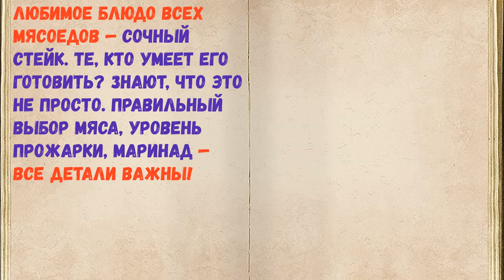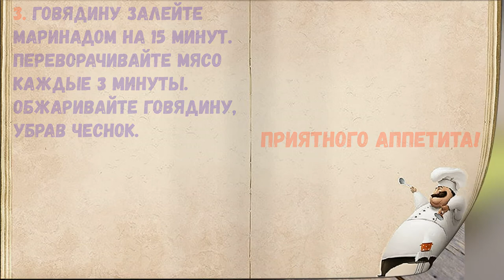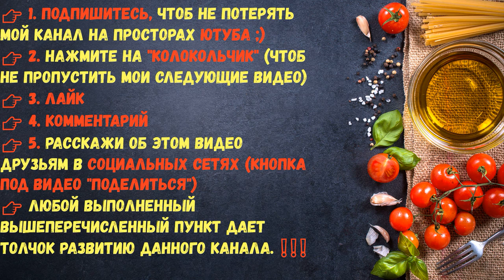Маринад Для Стейка Из Говядины На Сковороде / Книга Рецептов / Bon Appetit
👉Ингредиенты - 0:14